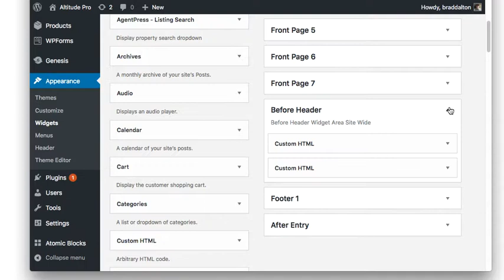Show Hide Widgets On Desktop & Mobiles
This tutorial provides the code which enables you to show the contents of a specific widget on desktop screens and hide the same widget content on mobiles while showing different widget content on mobiles.